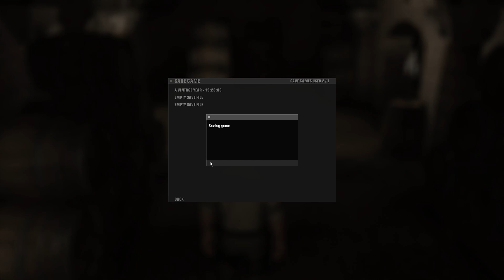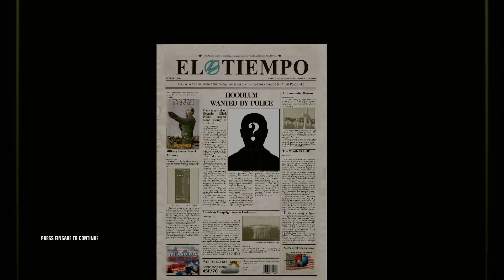Gameplay Hitman Blood Money - [003] Flatline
Hitman Blood Money PC Gameplay German Full-HD

Geld ist Macht. Schweigen zahlt sich aus. Bereiten Sie sich auf einen Coup vor. Als Berufskiller der Agentur ICA von Agent 47 in einer Serie von Anschlägen eliminiert werden, scheint es, als ob eine größere und mächtigere Agentur die Bildfläche betreten hat. Da 47 den Verdacht hat, das nächste Ziel zu sein, reist er nach Amerika, um sich für einen weiteren „Hit“ vorzubereiten.

Entwickler: Io-Interactive A/S